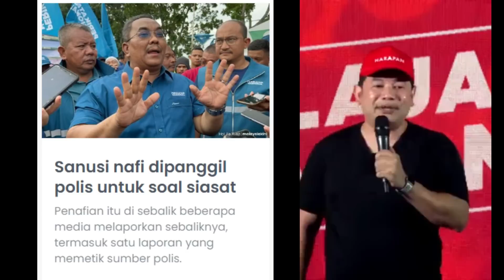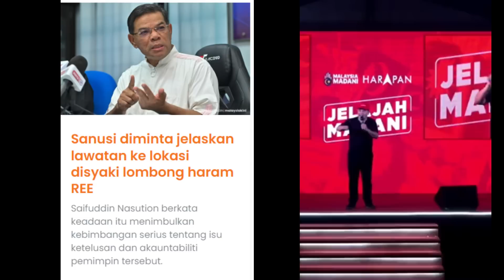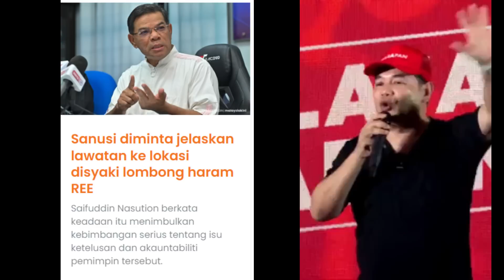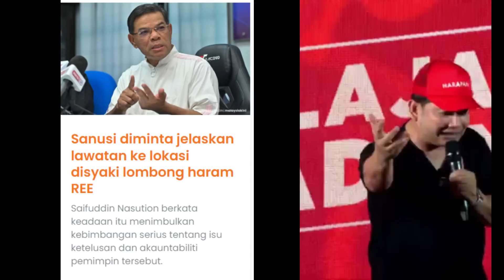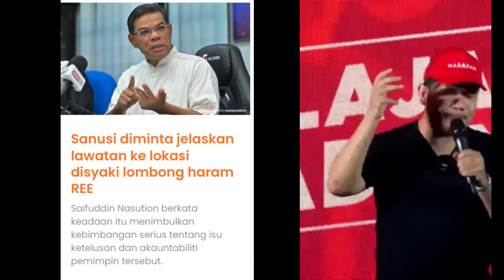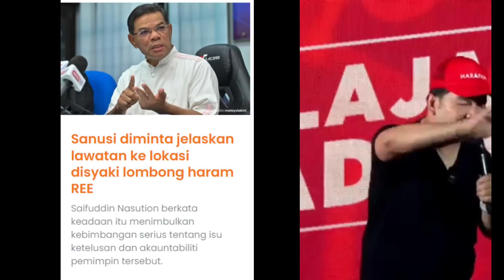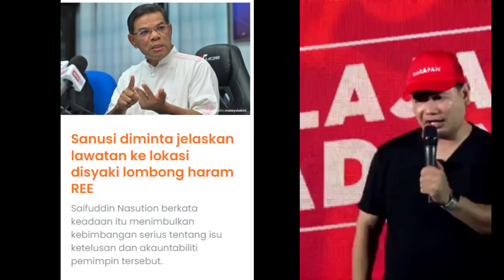PANAS RAFIZI RESPON "SANUSI NAFI DIPANGGIL POLIS UNTUK SOAL SIASAT" CERAMAH MADANI GURUN